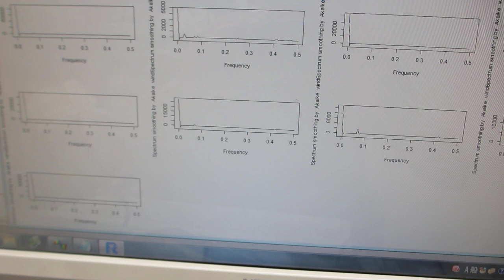超音波プローブを、利用目的に合わせて製造する技術（超音波システム研究所）